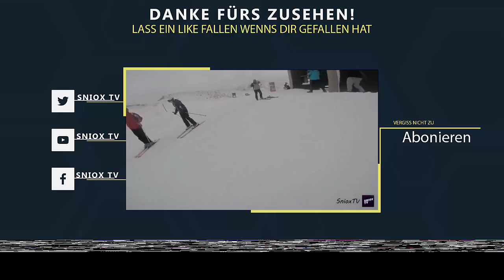Snowboarden Gerlitzen [Gopro] [HD]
Mein Equipment:

Laptop: Lenovo Thinkpad T510

Kamera: Gopro Hero 3 Plus
Mikrofon: Auna Mic 900B

Standpc: Alienware X51
✔Grafikkarte: Geforce gtx 760 Titan
✔Ram: 16GB
✔Prozessor: Intel Core I7